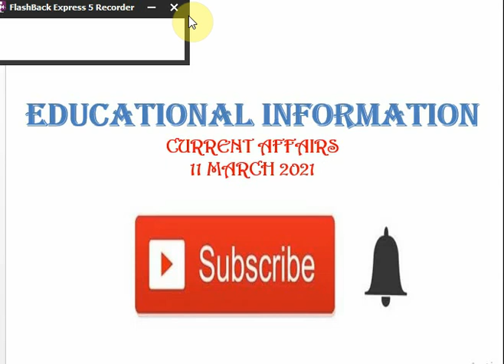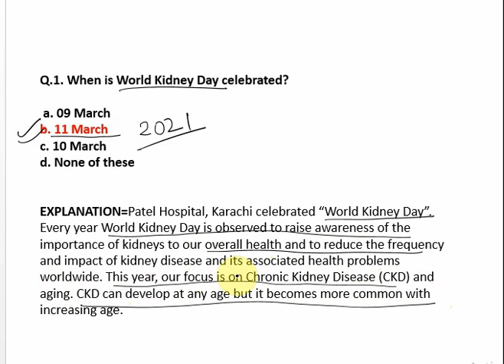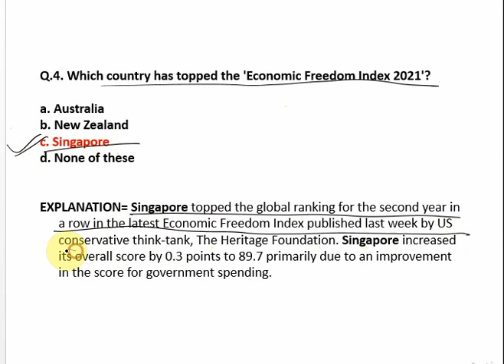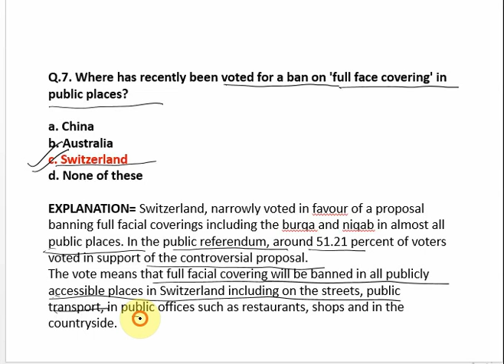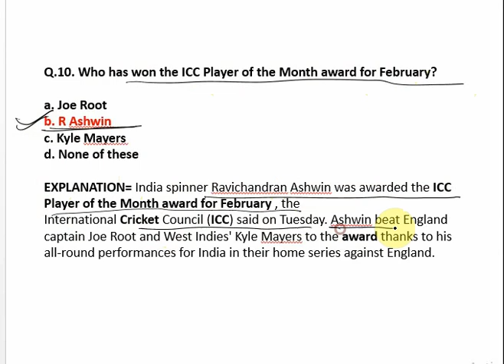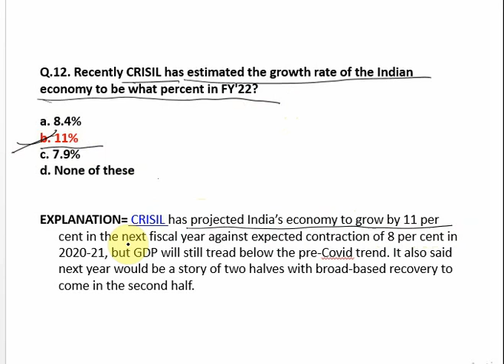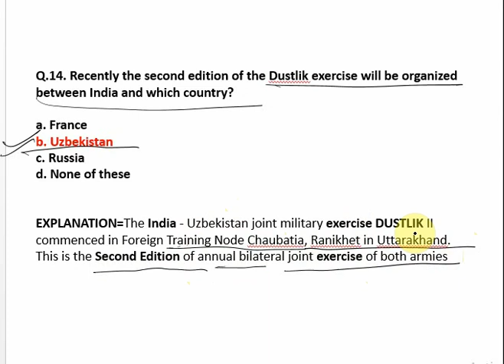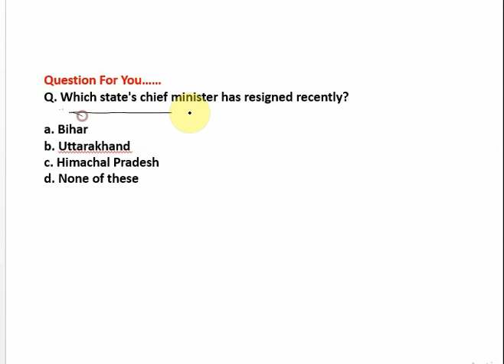11TH MARCH 2021 CURRENT AFFAIRS ll IMPORTANT QUESTIONS OF 11TH MARCH 2021 ll QUICK REVISION ll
11TH MARCH 2021 CURRENT AFFAIRS ll IMPORTANT QUESTIONS OF 11TH MARCH  2021 ll QUICK REVISION ll

10TH MARCH 2021 CURRENT AFFAIRS ll IMPORTANT QUESTIONS OF 10TH MARCH  2021 ll QUICK REVISION ll